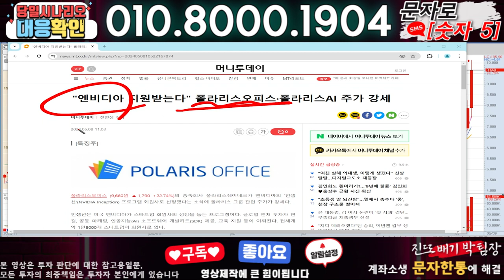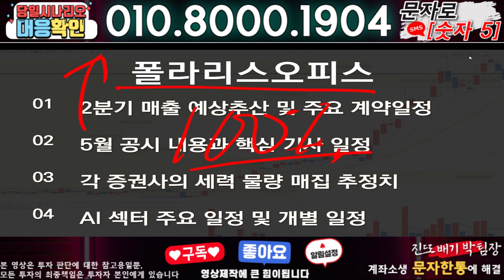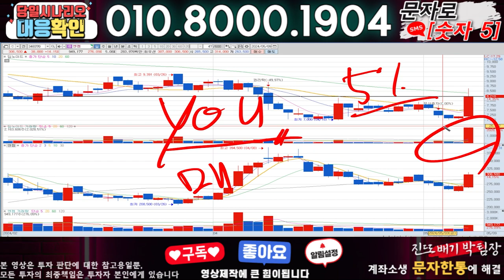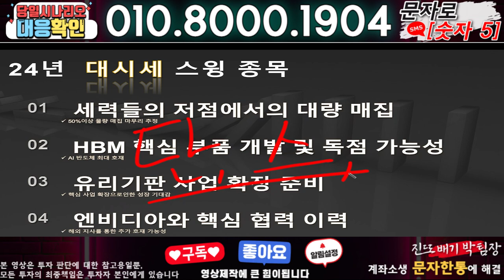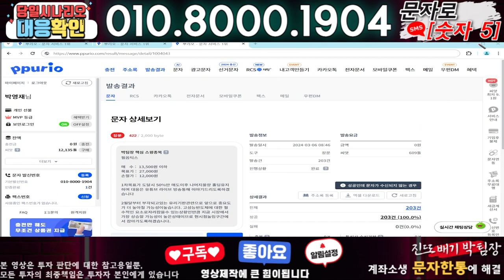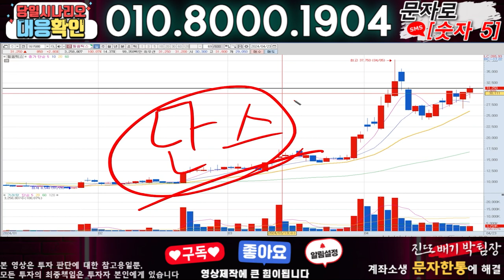폴라리스오피스 ) 3분전 기습속보-공식입장발표!! 무슨일인가?